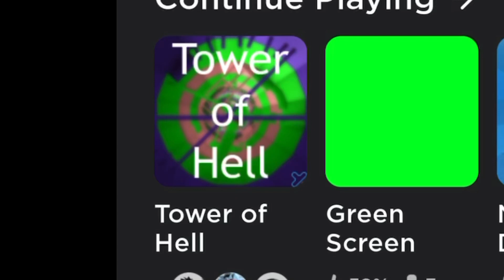I completed Tower of Hell in ONE JUMP (not edited) | Roblox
Inspired by PinkLeaf